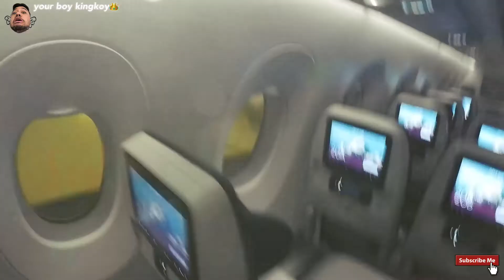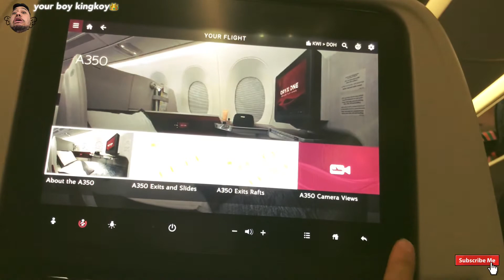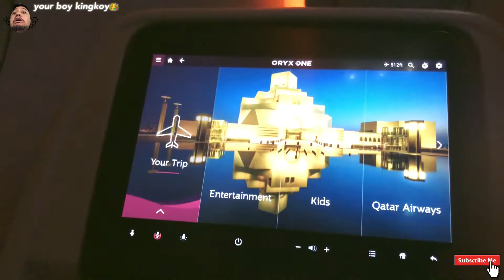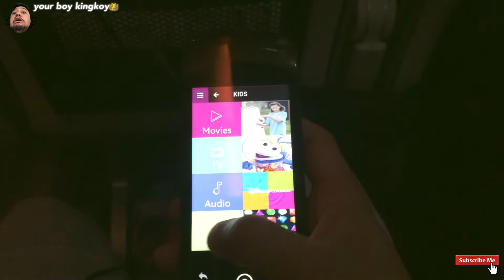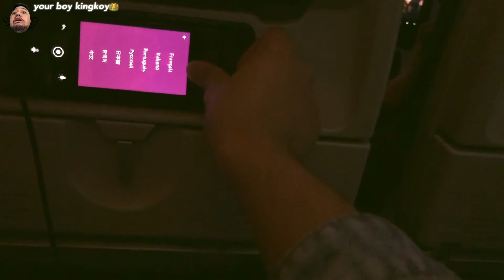Qatar Airlines Best Economy Class